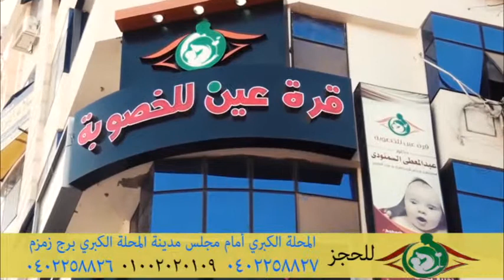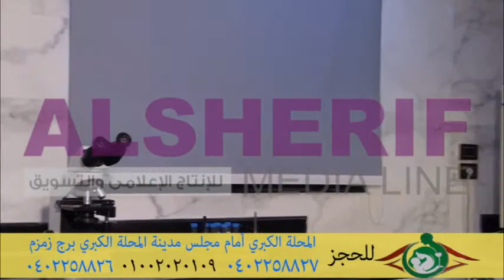قصور الغدة الدرقية وطريقة التعامل معها مع الدكتور